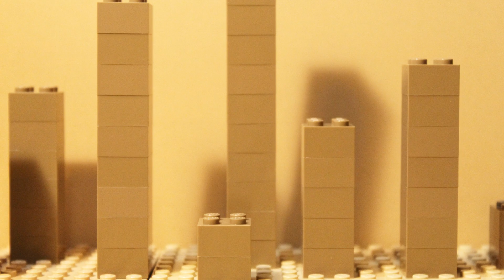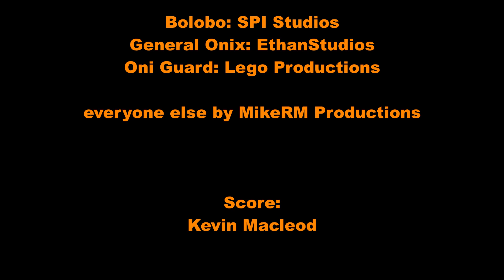LEGO Ninjago On The Run - Episode 6: Close Call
Wu, Jay, and Zane are in search of the dragon chestplate. But when they have to deal with the dragon hunters and an ice dragon, they are really in for it. Meanwhile, Lloyd and Nya hope to escape Garmadon's wrath.